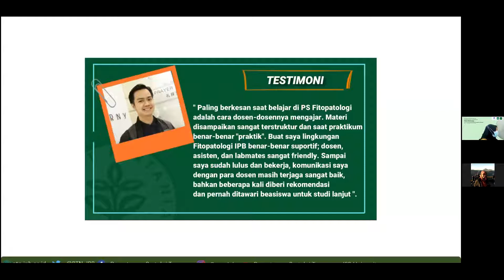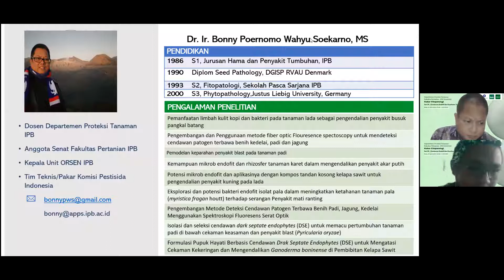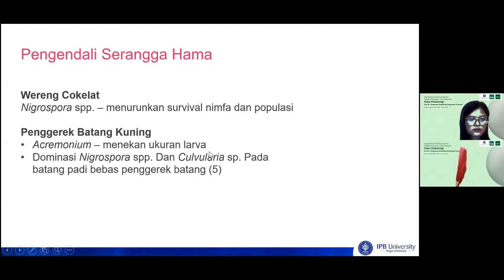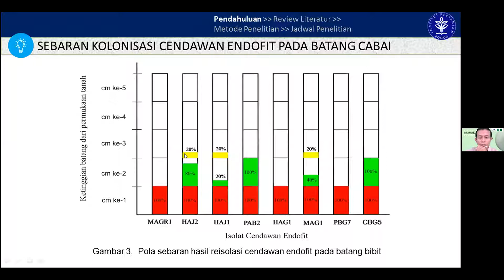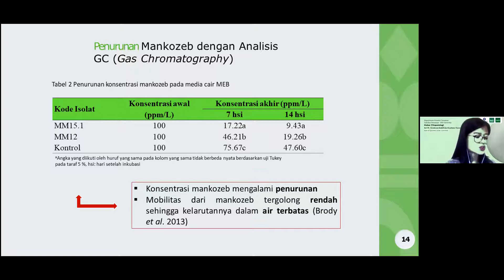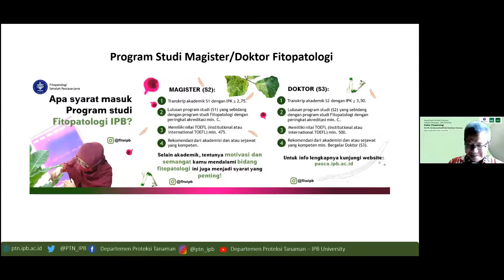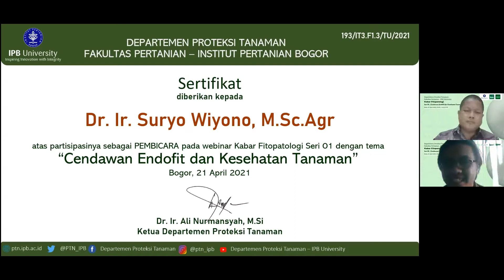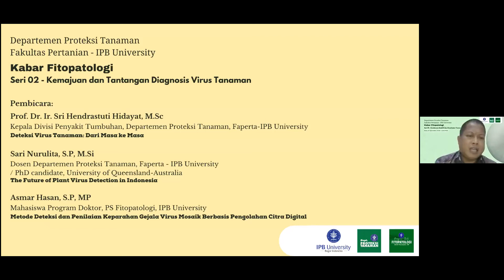Webinar Kabar Fitopatologi Sesi 01: Cendawan Endofit dan Kesehatan Tanaman | Rabu, 21 April 2021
Diskusi bertajuk “Kabar Fitopatologi” yang dihadiri oleh 250 peserta dari berbagai perguruan tinggi, lembaga penelitian dan unit kerja khususnya di Kementrian Pertanian ini dimoderatori oleh Dr. Bonny PW Soekarno dan Narasumber Dr. Suryo Wiyono, Evan Purnama Ramdan, S.P., M.Si dan Jean Nihana Mulyo Putri Manalu, S.P., M.Si.
Kegiatan ini merupakan seri pertama dari empat seri yang diagendakan mulai bulan April sampai Juli 2021 yang dimotori oleh Divisi Penyakit Tumbuhan, Departemen Proteksi Tanaman, Fakultas Pertanian, IPB University.
“Kabar Fitopatologi” akan mengangkat topik perkembangan keilmuan penyakit tumbuhan khususnya di bidang cendawan, virus, nematoda, dan bakteri patogen tumbuhan.